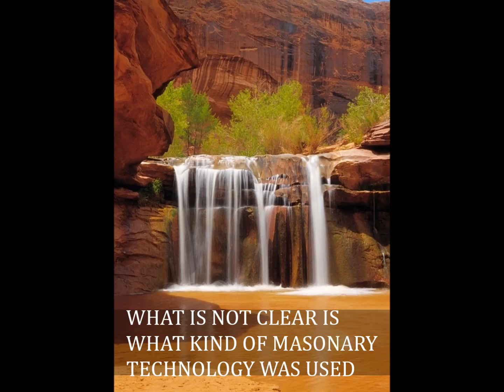STAR FORTS A MASONARY NIGHTMARE =THOUGHT BOT 432HZ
JUST A FEW OF THE THOUSANDS OF STAR FORTS FOUND AROUND THE WORLD. THESE FORTS WERE CONSTRUCTED USING AN ADVANCED FORM OF CONCRETE. WHICH STILL ELUDES US TODAY.
CAN YOU IMAGINE BUILDING SCAFFOLDING ON A SHEER CLIFF FACE   .    NOT AT ALL EASY WITHOUT MODERN BULLDOZERS, CRANES  AND MACHINERY.
 MUSIC IN 432HZ DNA CLEANSING MODE.
THOUGHT BOT BY AUDIONAUTICS